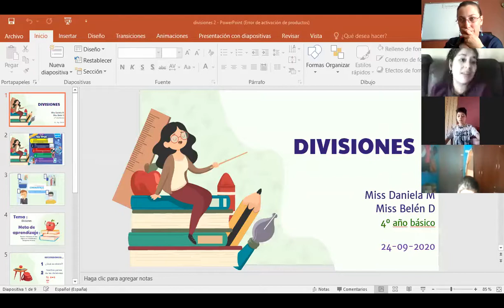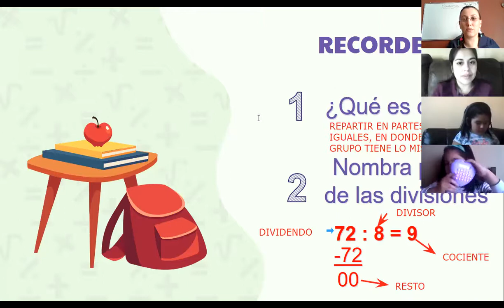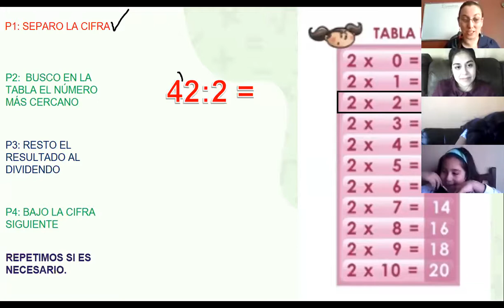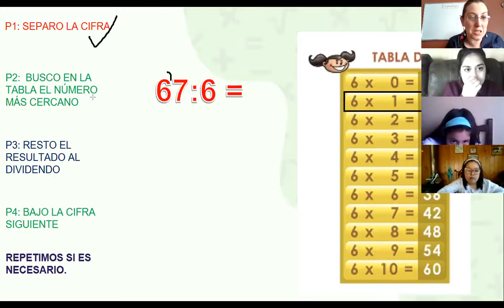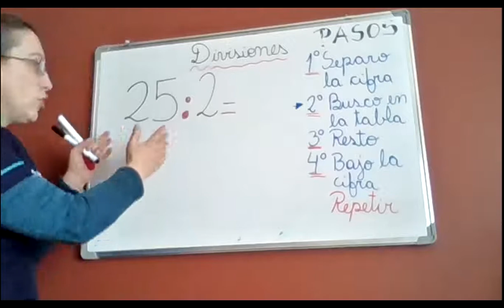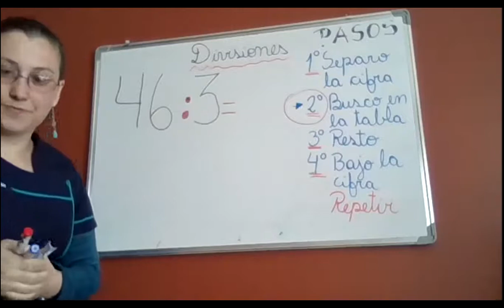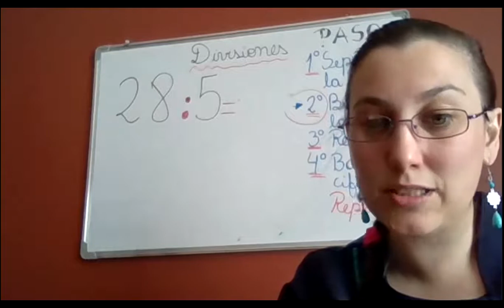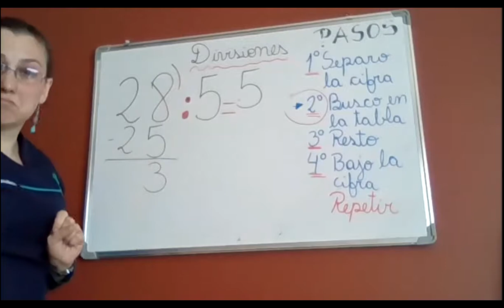4º BÁSICO MATEMÁTICA 24-09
Tema: Divisiones
Meta de aprendizaje: Resolver divisiones de dos dígitos en el dividendo e  interpretar el resto.